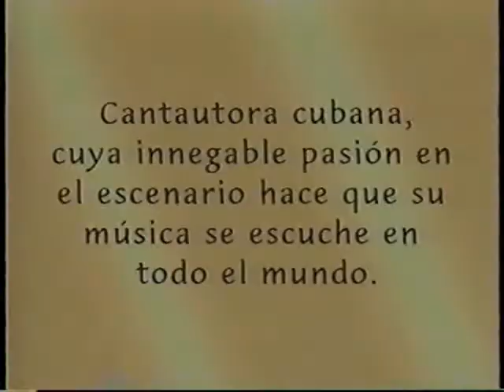ALBITA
AN EXCLUSIVE INTERVIEW  WITH ALBITA. ENTREVISTA EXCLUSIVA-INEDITA
Albita Rodríguez cantante y compositora cubana, nacida en La Habana, conocida en el ámbito musical simplemente como Albita. Ganadora del Premio Grammy. Sus padres son bien conocidos en Cuba como intérpretes de música tradicional y guajira, lo que le aseguró a Albita un lanzamiento como cantante desde muy temprana edad.
En 1994 es lanzado su primer álbum en Estados Unidos "Qué Manera de Quererte" ("What a Way of Loving You") patrocinada por el empresario y artista Emilio Estefan. En 1995 vio la luz su álbum No Se Parece a Nada (Unlike Anything Else).
Su carrera en Estados Unidos ha tenido varios éxitos y se ha constituido como uno de los principales exponentes de la cultura cubana. Nominada varias veces a los prestigiosos premiso Gramys es ganadora de dos premios por su produccion "Albita LLego" ,como productora y como cantante.
Hoy es le protagonista de un show de television por el canal Megatv, donde a pesar de ser un programa joven ta es portadora del tambien prestigioso premio EMMY Ha compuesto musica para cine y su musica y su voz tambien han sido seleccionados para varias peliculas. Participo como una de las figuras principales en el gran musical "The Mambo Kings"

COPYRIGHTS Unauthorized recording and editing of copyrighted material is prohibited under copyright law. (c) DERECHOS DE AUTOR: La copia y edicion no autorizada de este material, esta prohibido por las leyes de Derechos de Autor. (c)